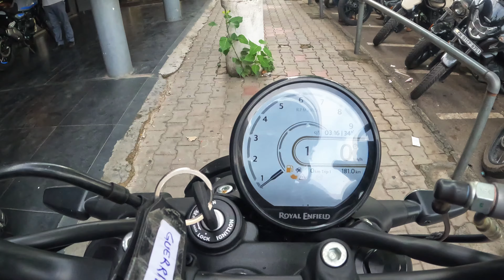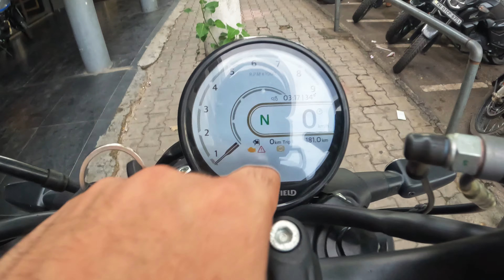All New Royal Enfield Guerrilla 450 2024 | Ride Review | Detailed Review | Price? | Mileage?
Hello everyone I am a vlogger from a small town (Sarkaghat)  Mandi, Himachal Pradesh. I love traveling, bike riding exploring new places.
Keep Supporting...